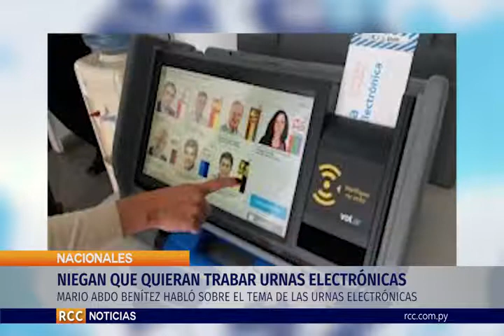NIEGAN QUE QUIERAN TRABAR URNAS ELECTRÓNICAS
. Durante un recorrido para observa trabajos de limpieza en la zona de Itapytpunta el presidente de la República Mario Abdo Benítez habló sobre diversos temas como por ejemplo el uso de las urnas electrónicas. El mandatario menciono que no desean trabar las urnas para las próximas elecciones. Aquí la nota.